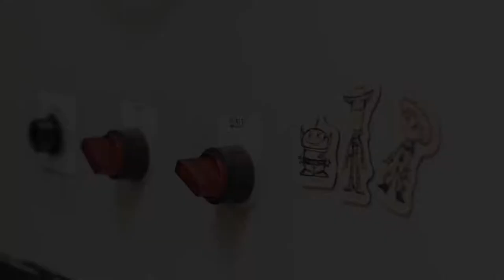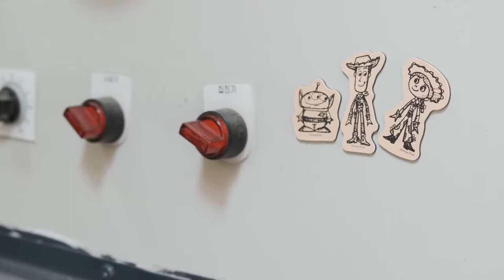2020 [ASMR] | Clean, Resole, And Restore | AURORA SHOE & CO | Leather Boots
Do you love ASMR? Well we have a Relaxing, Blissful 2020 [ASMR] - [HD] Video, That we know you'd love. Click it, Check it, And Enjoy it!

With Triggers such as: Brushing, Tapping, Eating, Chewing, Crinkling, Smacking, Tracing,  , Scratching, Hair brushing, Whispering, Makeup, Shoe Restoring, No talking

More ASMR Videos for: Sleep, Meditation, Eating, Mukbang, Stress Relief, Massage, Depression, Anxiety, Makeup, Clothing,

Enjoy with Ear phones or head phones
Brand :AURORA SHOE&CO
Model : Middle English